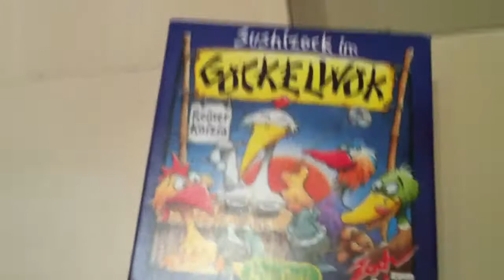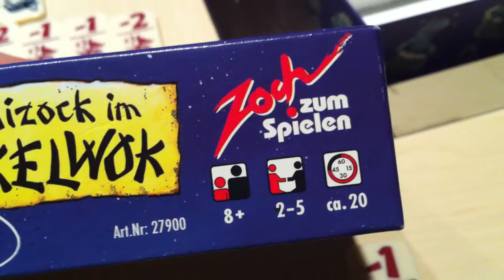Brettspill med Takras: Sushizock im Gockelwok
Terning, knizia, reiner,